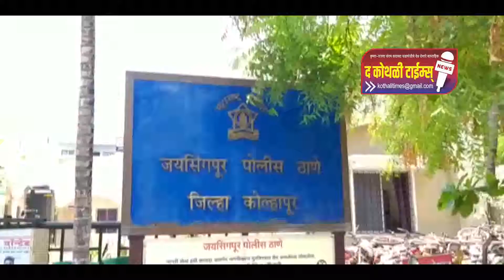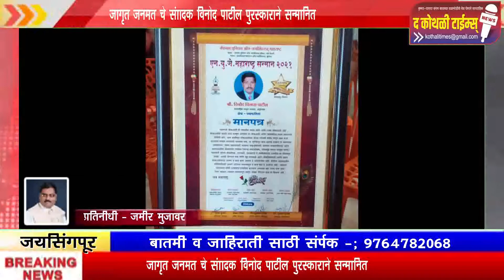जागृत जनमत चे संपादक विनोद पाटील पुरस्काराने सन्मानित